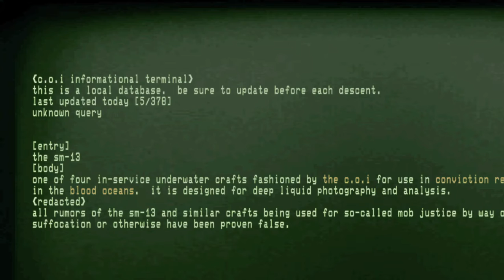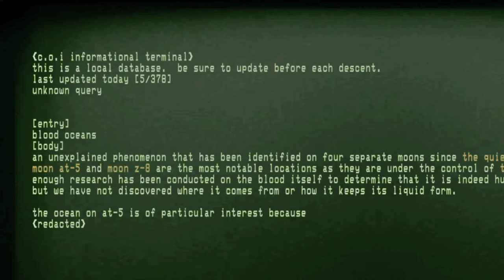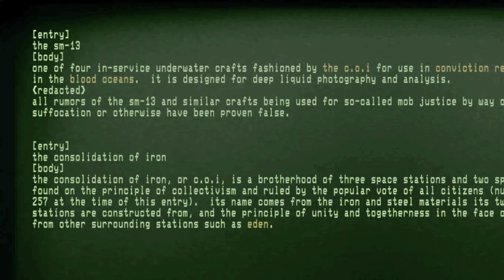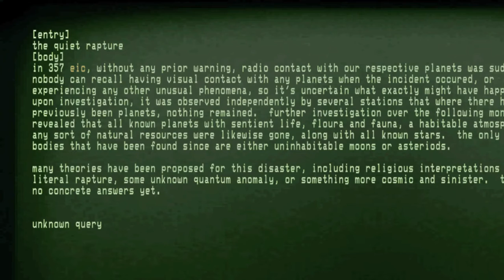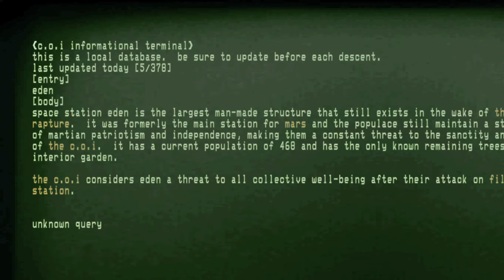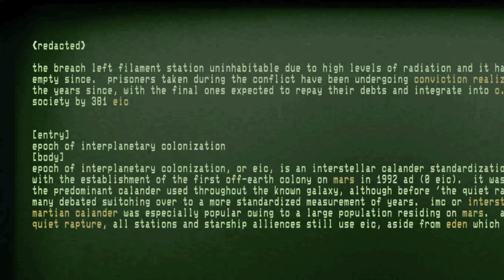IRON LUNG | Gameplay EP1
Sorry for shitty view, obs sux.